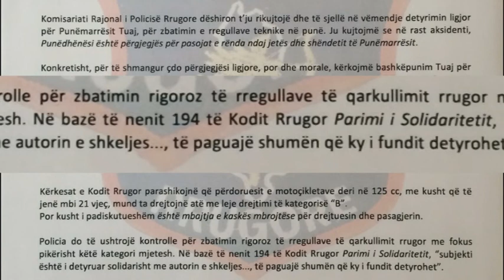AKSIDENTET NGA MOTOÇIKLISTET,POLICIA LETER BIZNESEVE QE TE PAJISIN ME KASKA PUNONJESIT LAJM